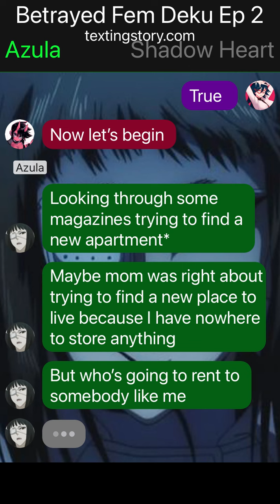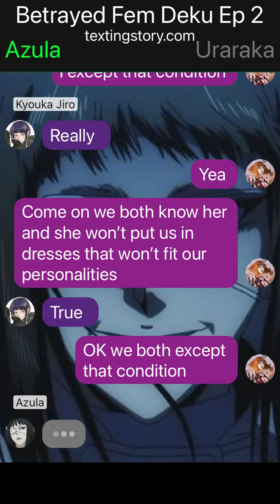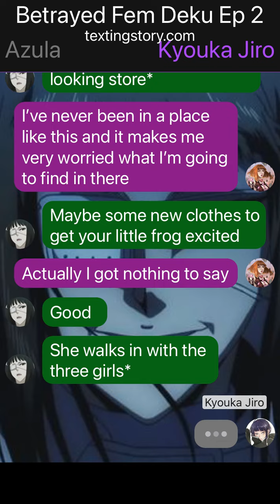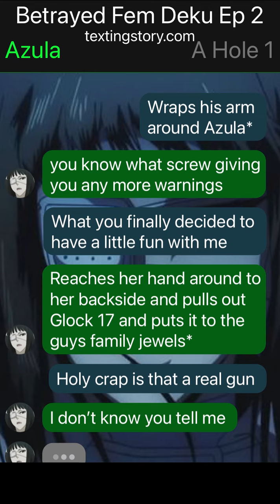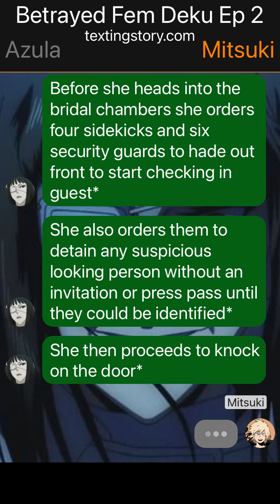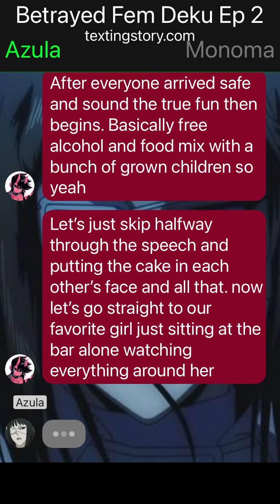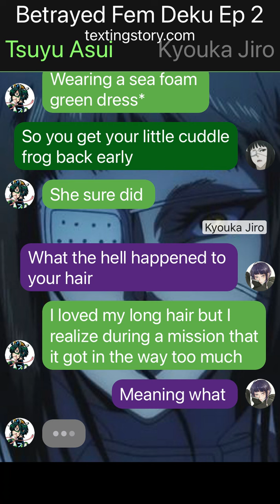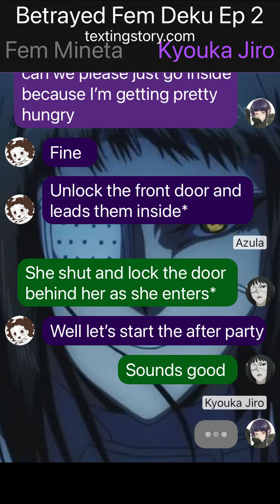Betrayed Fem Deku Ep 2